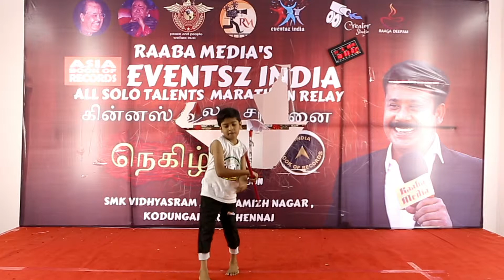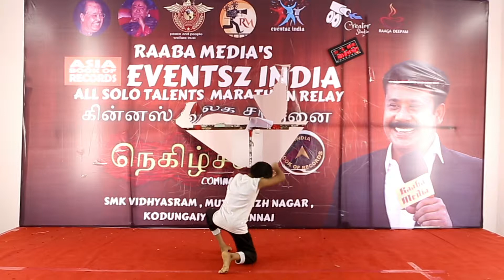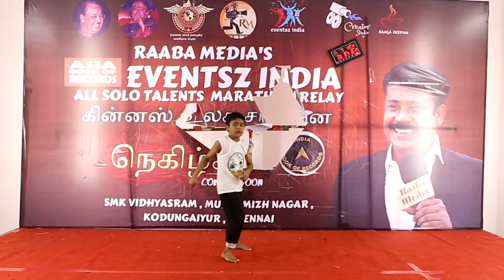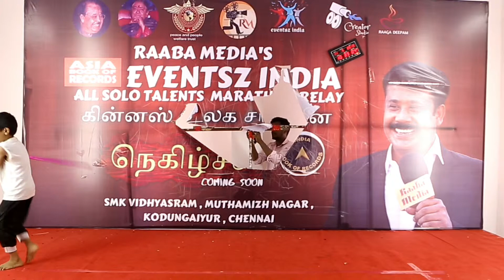all type of solo talents festivals | world record | stage 1 | 11.05.2019 | 10.32 am